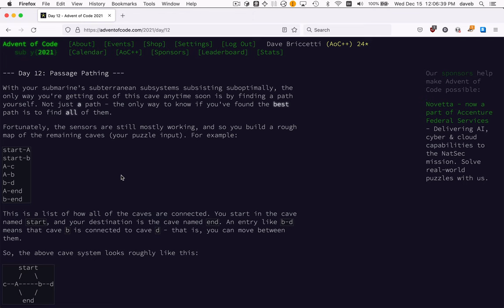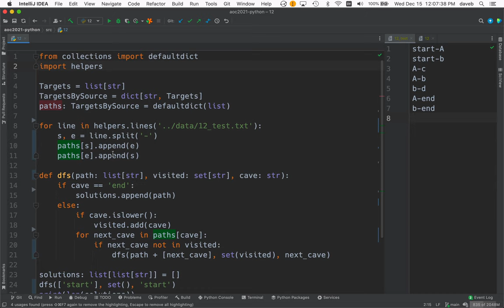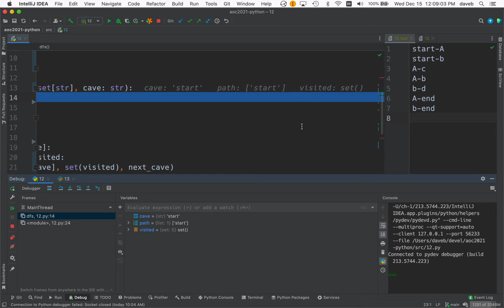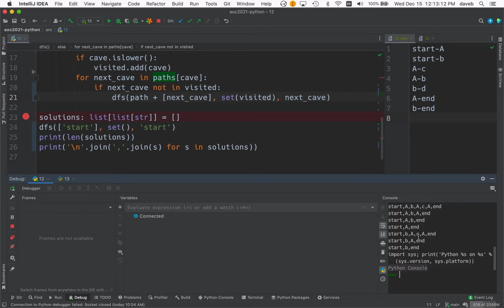Advent of Code 2021 Day 12, Part 1, Python Solution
Uses depth-first search.